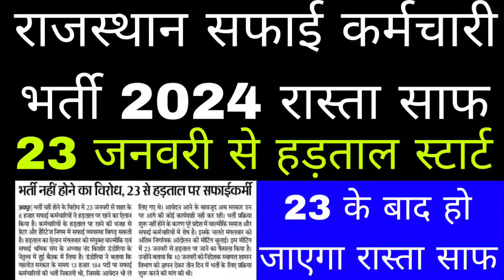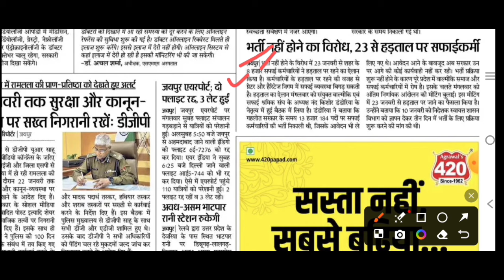Rajasthan Nagar Palika Bharti 2023/Nagar Palika Bharti 2023/Nagar Palika vecancy 2023/Nagar Palika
राजस्थान सफाई कर्मचारी भर्ती प्रक्रिया शुरू//Nagar Palika Bharti 2023//Rajasthan Nagar Palika//news
राजस्थान नगर पालिका भर्ती 2023 अब अनुभव प्रमाण पत्र का लफड़ा खत्म/Rajasthan Nagar Palika Bharti 2023
सभी प्रकार की जानकारी के लिए हमारे व्हाट्सएप ग्रुप को ज्वाइन करें व्हाट्सएप ग्रुप को ज्वाइन करेंFollow this link to join my WhatsApp group

Rajasthan Nagar Palika vecancy 2023
Rajasthan Nagar Palika Bharti 2023
जयपुर नगर निगम भर्ती 2023
राजस्थान नगर पालिका भर्ती 2023
जयपुर नगर निगम भर्ती 2022
नगर निगम भर्ती 2023
जयपुर सफाई कर्मचारी भर्ती 2023
Rajasthan safaikarmai bharti 2023,
Rajasthan Nagar Palika vacancy 2023,
Rajasthan nagar palika safaikarmi bharti 2023,
Rajasthan safaikarmi bharti 2023,
Rajasthan nagar palika safaikarmi bharti documents,
Rajasthan nagar palika bharti kab aayegi,
safai karmchari bharti 2023,
Rajasthan nagar palika safaikarmi bharti new update,
Rajasthan nagar palika safaikarmi bharti form kab lagenge

Rajasthan Nagar Palika vecancy